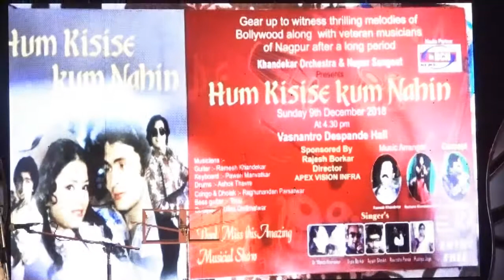ek hasina thi ek diwana tha song